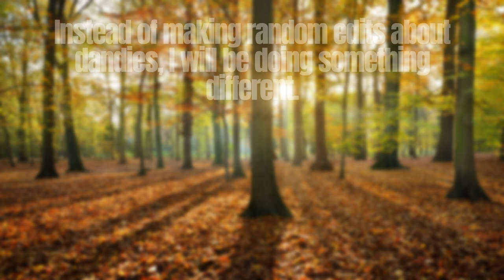Florr.io | Using A Bubble Zone Bulid In pvp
There is a bad ending :(((
my best editing ever